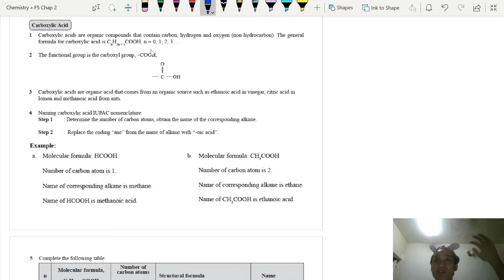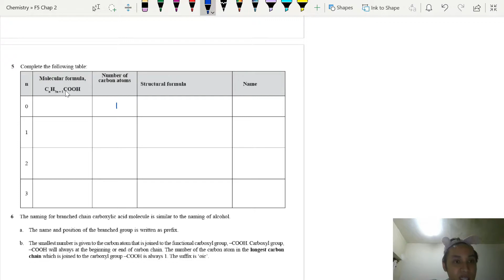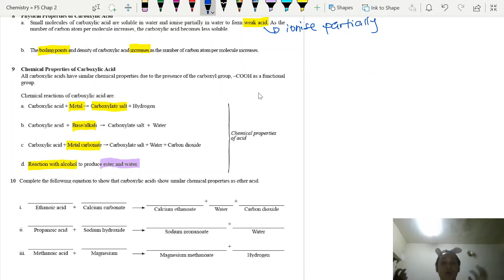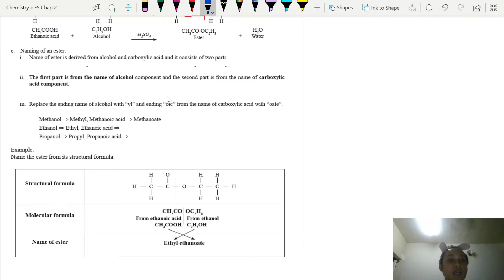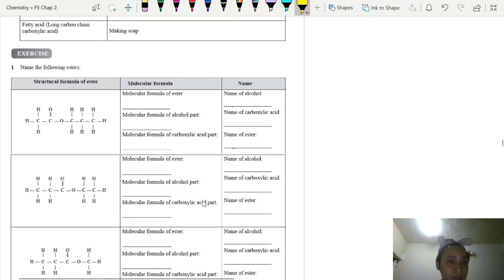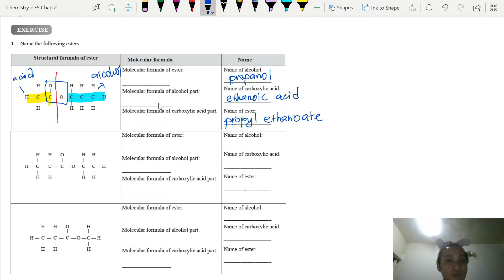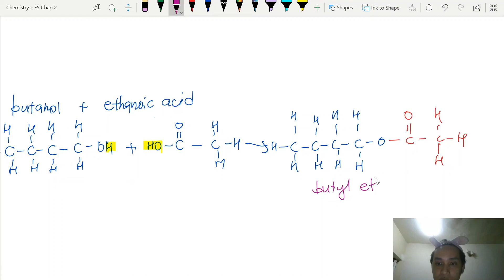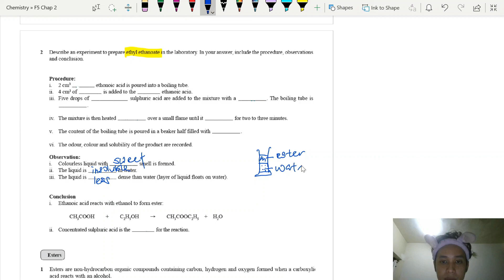SPM Form 5 Chemistry 2.6 Carboxylic Acids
SPM Form 5 Chemistry Chapter 2 Carbon Compound